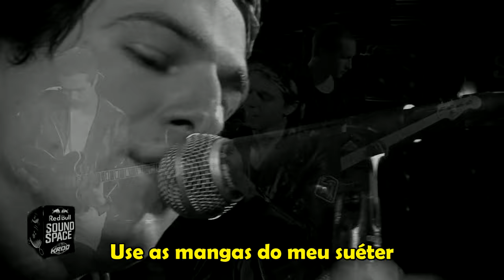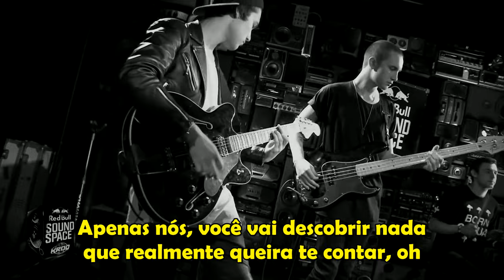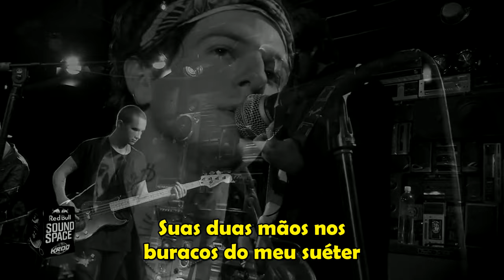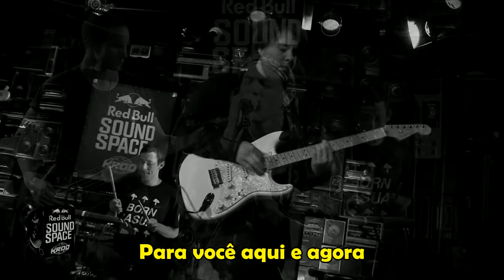The Neighbourhood - Sweater Weather (Legendado)